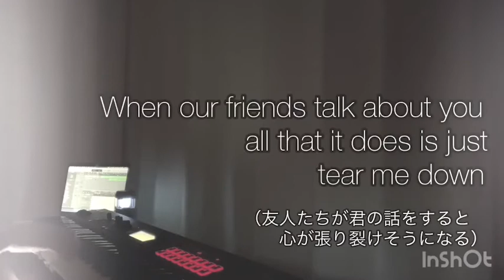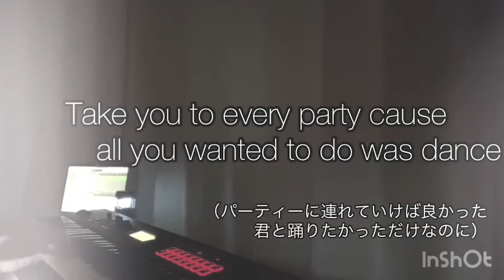When I Was Your Man/Bruno Marsを弾いてみた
ブルーノマーズさんの「君がいたあの頃に」を弾いてみました！

PVも素敵でとてもお気に入りの曲です！！